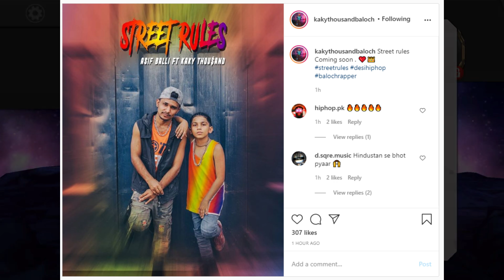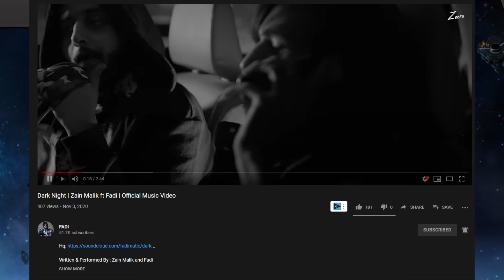Shahveer Jafry SPECIAL Project ( Surprise! ) - Star Anonymous Going COMPETITIVE? | SajidAli Mirzapur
___________ News_______________
00:00 Intro
*Welcome And Peace Be Upon You All

00:12 Youtube Community
1)Sajid Ali
a)Working on a new video Parody of
mirzapur Video
*He said in his story,
b)Angry On Youtube And Fb Comments
*Insta Stories
2)Shaveer Jaffery
*Something big coming he said in
his insta story that,
3)Bhola records
*Upset from fansr
*Insta Stories
3)Ukhano
As i told you ukhano is
*Making Documentory On Sports
*Asking for the problems in selecting
sports as a career so he can address
them in his documentory
4)Jazib Samuel
*Will not be uploading once a
week
*He said in his stories that,
5) Mr jack vlogs collab with Dablewtee

07:33 HipHop Community
1)Kaky Thousand
*New music coming with the name of
dark street
*Insta Post
*About This Song her further said in his
insta story that,
2)Fadi
3)Aqeel Sarfraz
*BNew Music Video Khulay Aam chalay

08:18 Gaming Community
1)Zalmi Gaming
*Pubg mobile pk posted about zalmi
gaming saying,
2) Star Anonymous Going Competitive?
International News

10:37 Achievements
*Ams Gaming 10k
*Raheel Plays 20k
*That Was Crazy 400k

Anime Community

10:50 OUTRO
Allah Hafiz

Thanks To:
Hassam jamali(Raheel Plays 20k)
ABIS RAZA(Ams Gaming 10k)
Shahid(That Was Crazy 400k)

I regularly upload news related to pakistani and international youtube community & other social media platforms in this channel.. so if you liked this video please do not forget to like & share this video & also if u haven't subscribe to this channel yet, please do subscribe & press the notification bell for regular updates..

▶Game Name-